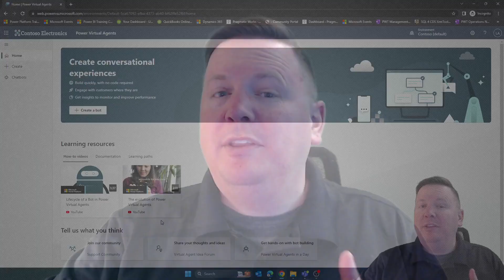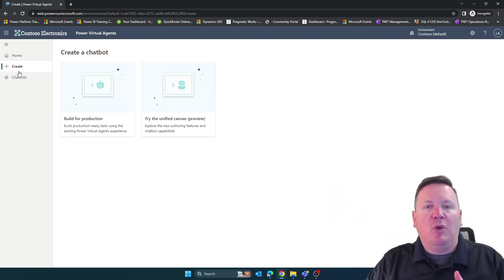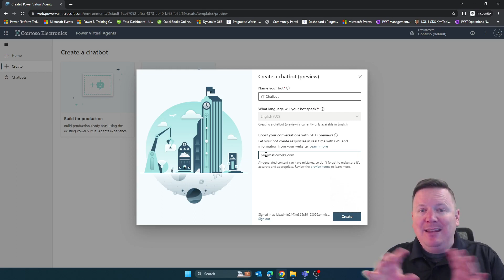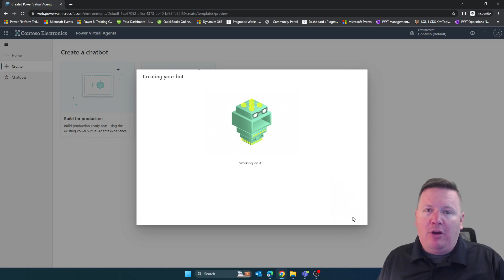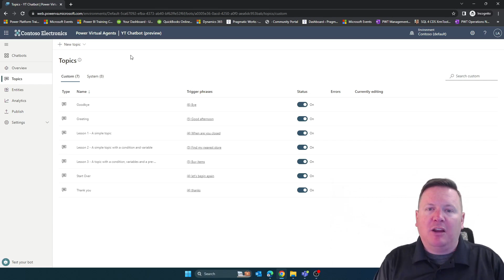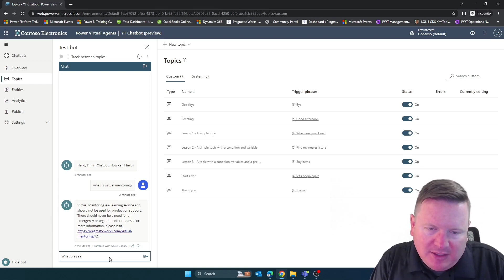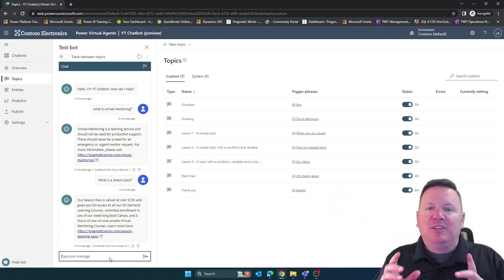Chat GPT in Power Virtual Agents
Power Virtual Agents latest preview features allow you to leverage ChatGPT to fill the gaps where your own chatbot design may be lacking. In this video, you will learn how to setup a virtual agent that uses Azure OpenAI services to index your website in real-time to provide quick answers to your end users.

👍 If you enjoy this video and are interested in formal training on Power Automate, Power BI, Power Apps, Azure, or other Microsoft products you can use my code "Devin30" at check out when purchasing our On-Demand Learning classes to get an extra 30% off